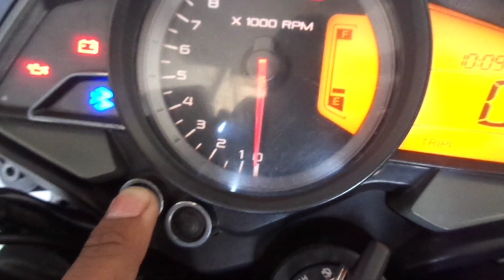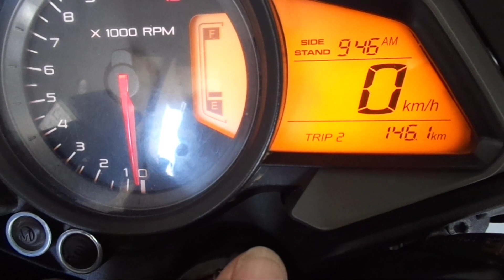How To Set Time In Ns160 and Ns200 Easily | 100kmph biker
Video ko like jrur krna.